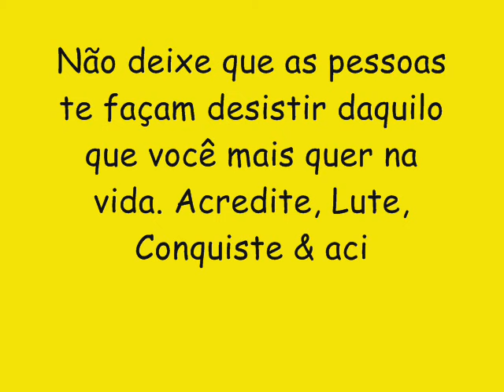HIT DO POSTO CD NOVO LANÇAMENTO 2017 - EI AQUI